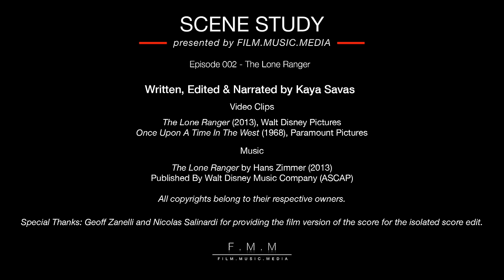Scene Study: The Lone Ranger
Episode 002 - The Lone Ranger

Bonus!+ Isolated Score version of the finale at 15:07.

It was panned by critics and bombed at the box office, but is it time to go back to admire what an amazing effort Gore Verbinski's The Lone Ranger really was? While the film had its faults, it was the well-intentioned attempt at being a big budget tentpole western that make those faults a bit easier to swallow. We will never see a $250 million budgeted western ever again, most likely due to the failure of this film. Which is why it's worth going back and examining all the quirks and personality that Verbinski put into the film. Overall the film is quite enjoyable, and stylized enough to feel an actual director's stamp on it which we never see today. Hopefully this one will find an audience in the coming years, and for that reason we will be looking at the train chase finale for this scene study. The train chase finale is one of the most impressive action set pieces to ever be filmed, and we will break it down from start to finish. The sequence was so ambitious that it also needed a dedicated composer. Geoff Zanelli was tasked at re-arranging and re-structuring the William Tell Overture, while adding all the connective tissue as well as weaving in Hans Zimmer's original themes. It took Geoff 180 days of work on this single sequence. So let's dig in.